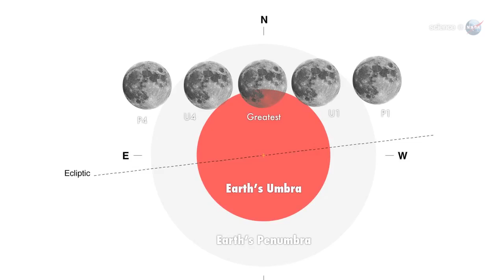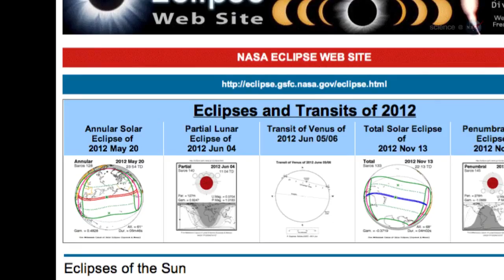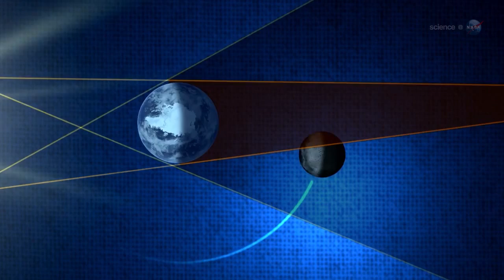June Lunar Eclipse - Bite Out Of The Strawberry Moon | Video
On June 4th, 2012, the partially shadowed Moon will serve spectators from China to the United States the first lunar eclipse of the year. This "strawberry moon" of Native American folklore heralds the short harvest season of the fruit in June.